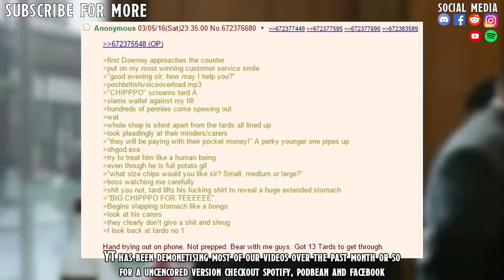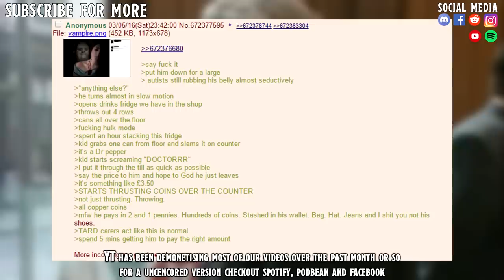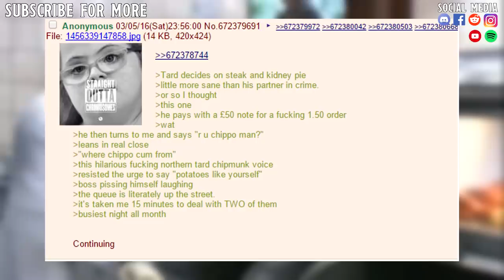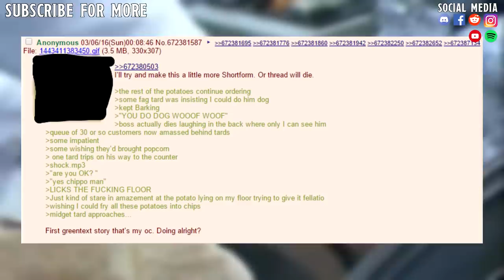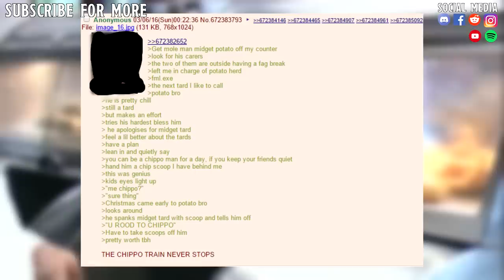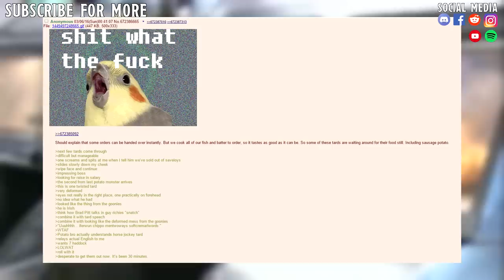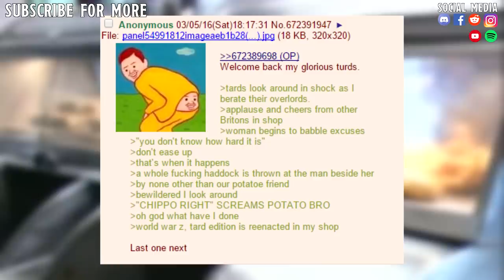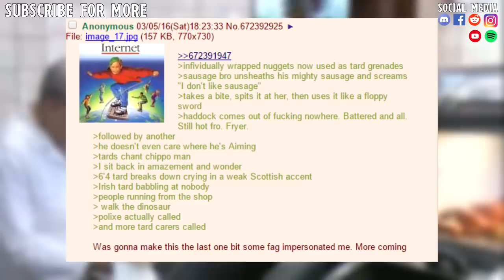GIBBUS DA CHIPPPPPOOOOO CHIPPO MAAAAAN